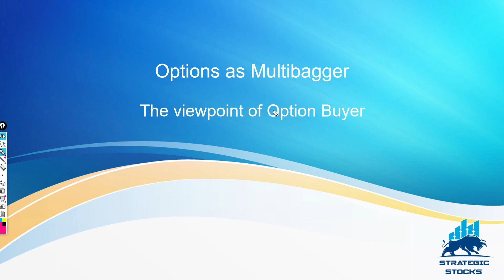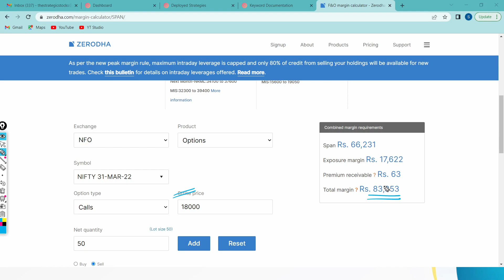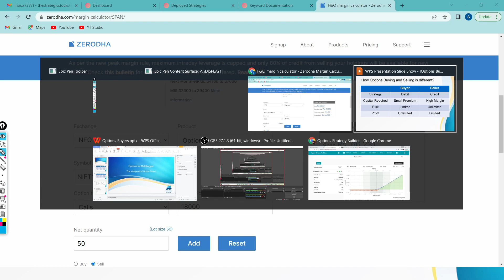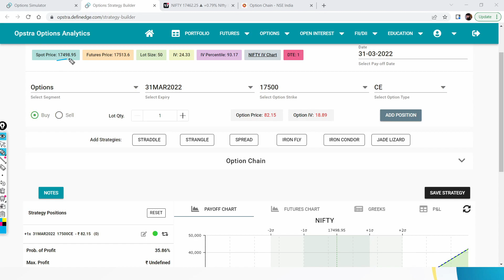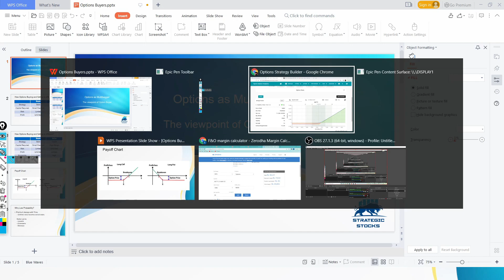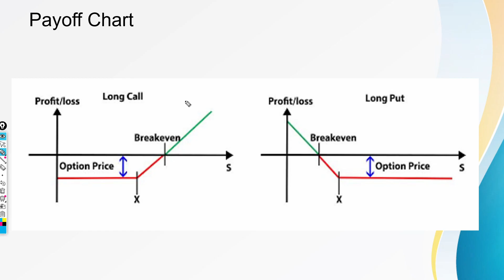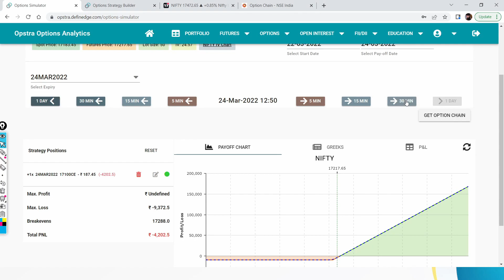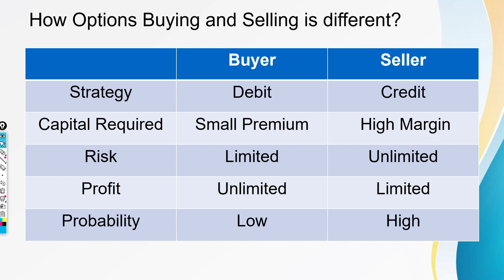L 1.4 How Options trading for buying works with Payoff chart | Merits and demerits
This series will start from scratch and will cover ever possible aspect of options. Learn what is the concept behind options. From beginners to being an expert in options trading. This series will surely help you understand the complexity of options in  an easier way.